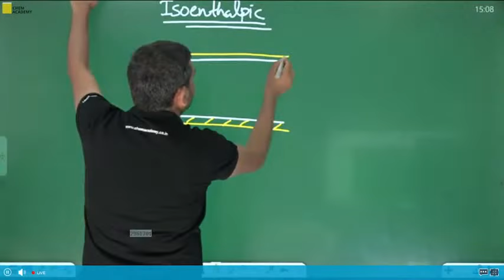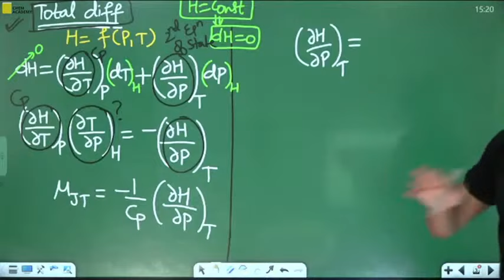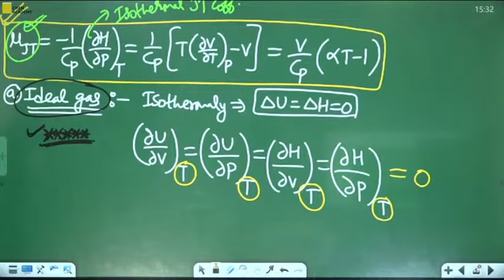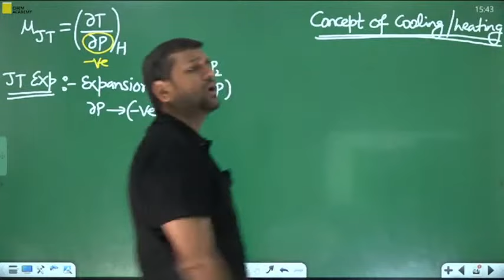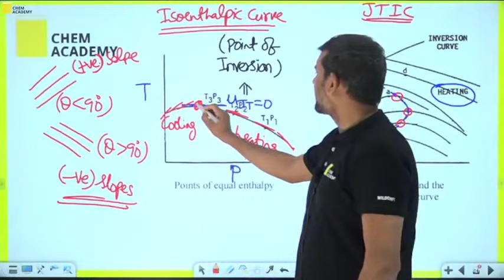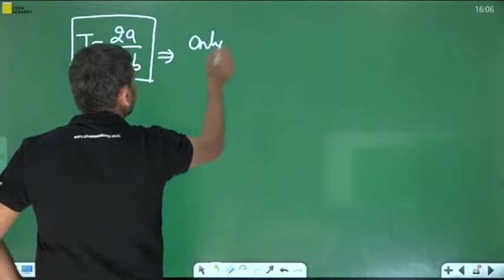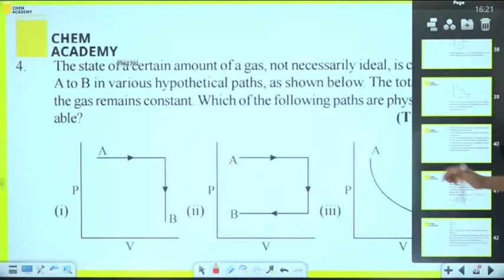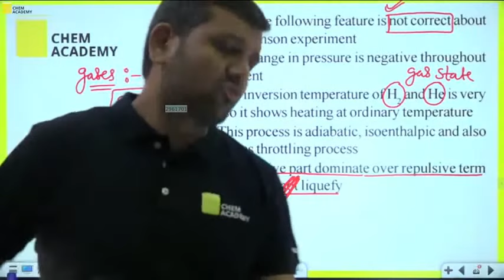Thermodynamics l Joule Thomson Cofficient | Isoenthalpic Curve| CSIR NET | GATE | IIT JAM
👉𝗧𝗼𝗽𝗽𝗲𝗿𝘀 𝗢𝗳 𝗧𝗵𝗲 𝗬𝗲𝗮𝗿: 𝗔𝗜𝗥 𝟭, 𝗔𝗜𝗥 𝟮, 𝗔𝗜𝗥 𝟰, 𝗔𝗜𝗥 𝟲, 𝗔𝗜𝗥 𝟴, 𝗔𝗜𝗥 𝟵, 𝗔𝗜𝗥 𝟭𝟬, 𝗔𝗜𝗥 𝟭𝟮

For ::
DU | BHU M.Sc. entrance
UPSC Geochemist
IFS Chemistry mains
PATENT OFFICER